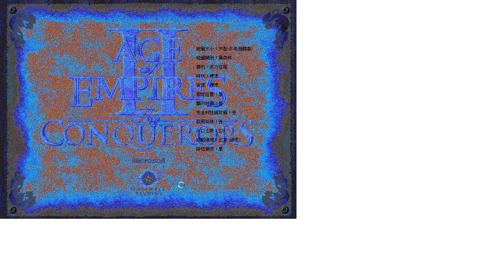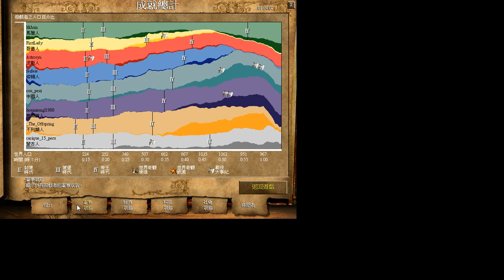Age of Empires II: The Conquerors BF 4v4 on voolby Operating mode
Map: Black Forest
Speed: Normal